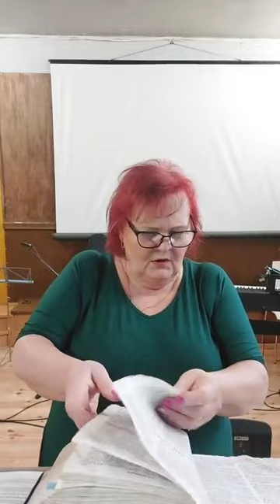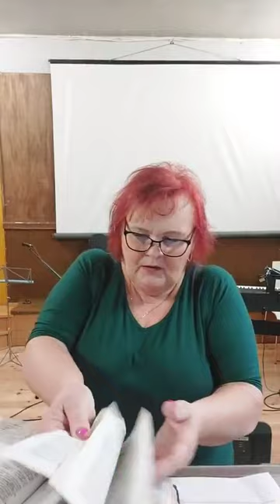Ajast, kus elame! 14.04.2024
Ajast, kus elame!